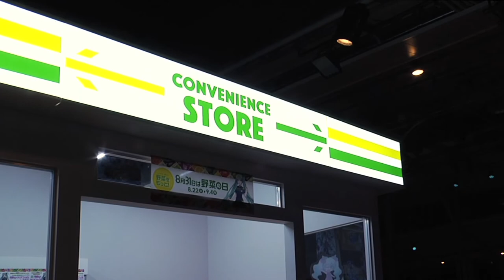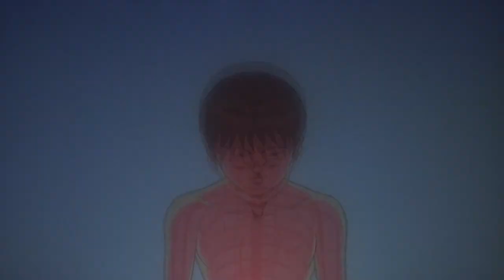[FLASH EXPO] Manga-Tokyo à La Villette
Amoureux de la pop culture japonaise et mordus de mangas, ne manquez pas la nouvelle exposition de la Grande halle de La Villette ! Immersion garantie.
À grand renforts de films d'animation, de dessins originaux, d'affiches et de produits dérivés, l'exposition « Manga-Tokyo », présentée à La Villette jusqu'au 30 décembre, plonge le visiteur entre fiction et réalité urbaine, à la découverte des interactions entre création contemporaine et environnement urbain au Japon.